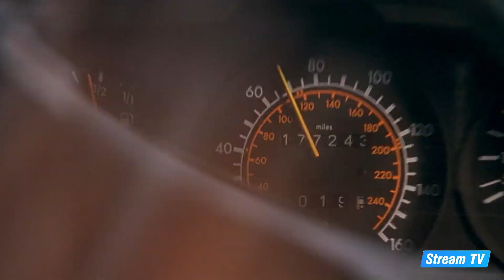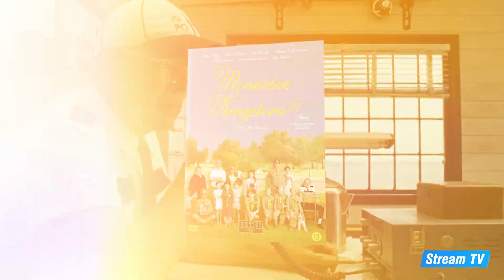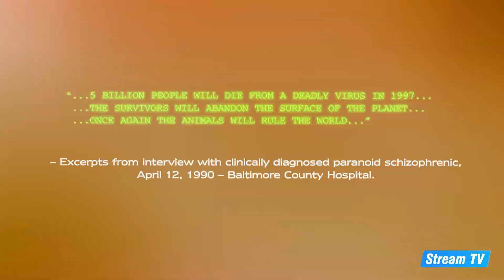Top 10 Bruce Willis Movies of All Time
In this video, we will rank and explore Bruce Willis' 10 greatest movies. If the eighties action movie genre belonged to Sylvester Stallone and Arnold Schwarzenegger, then the nineties really belong to one man, Bruce Willis. And that’s because, with his iconic portrayal of John McClane in Die Hard and its many sequels, he was able to completely reinvent what the action hero was for a new generation. Yes, now no longer was it all about unstoppable muscle men. Rather it was about the everyman who managed to get by on their wits, charm, and guile.

That said, to suggest Die Hard is the only notable thing to come out of Bruce Willis’ career would be a lie as he’s also given us plenty of other classics, classics like Pulp Fiction, 12 Monkeys, The Fifth Element, Unbreakable, and the classic TV series Moonlighting. Yes, this is no one note actor we’re talking about here. Rather, this is a man who can cover the full spectrum of humanity with his performances. And it’s that which has made him such a major movie star for so long.

Hell, his talents don’t stop at his acting either. No, after conquering Hollywood following the success of Die Hard, Bruce Willis would take his skills to other places such as his music career, or his part ownership of the Planet Hollywood franchise. So if you ever visit one of those restaurants, or even listen to the cult classic The Return of Bruno album, remember that it’s coming from the same guy who once thrilled us all with the antics of John McClane.

Check out more great content from Stream TV on our official YouTube channel.

Credits:

Sin City | Karl Casey @ White Bat Audio
Escape From LV426 | Karl Casey @ White Bat Audio